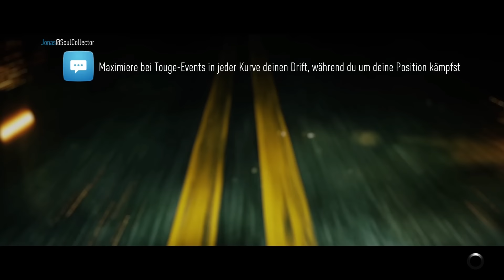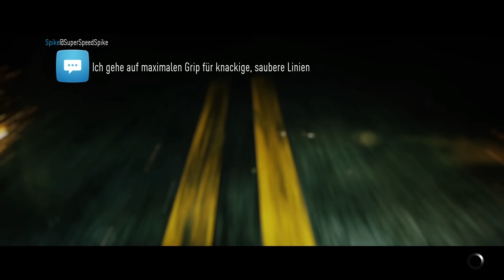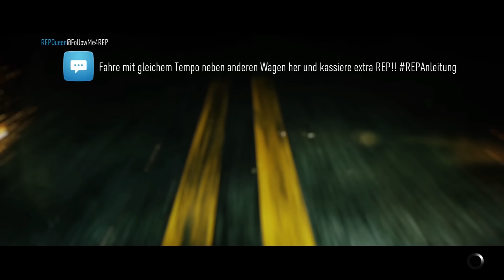NEED FOR SPEED (2015) - Ken Block - Die Legende überbieten?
« NEED FOR SPEED 2015 LET'S PLAY »
Dieses Let's Play wurde auf der Xbox One aufgenommen!

Electronic Arts und Entwickler Ghost haben sich mit Need for Speed 2015 in die Underground-Welt des Tunings gewagt! Der Reboot der legendären Racing-Serie kann sich durchaus sehen lassen und überzeugt mit toller Optik durch der Frostbite Engine 3. Jedoch dürfen wir keinen Tag-und-Nacht-Wechsel erleben.